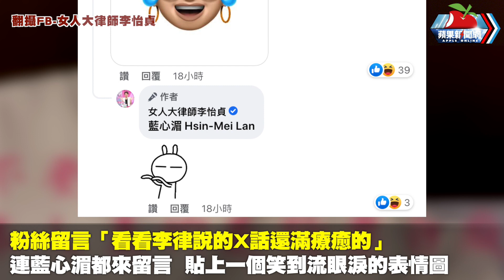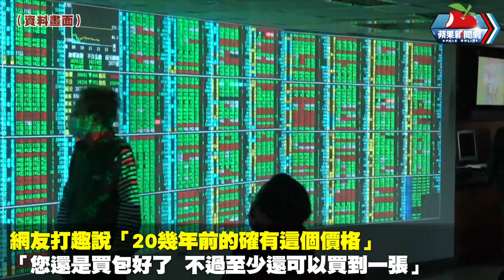台積電股價大跌！美女律師豪言「我要買10張」 藍心湄都笑到流淚 | 台灣新聞 Taiwan 蘋果新聞網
台股昨日（4/27）收盤下跌341點，權王台積電亦是大跌3.66%，股價下探526元，創一年來新低。美女律師李怡貞聞訊豪言「我想買10張」，讓老公開心她終於願意投資理財，沒想到接著卻只能無言以對！

【台積電股價大跌！美女律師豪言「我要買10張」　藍心湄都笑到流淚】